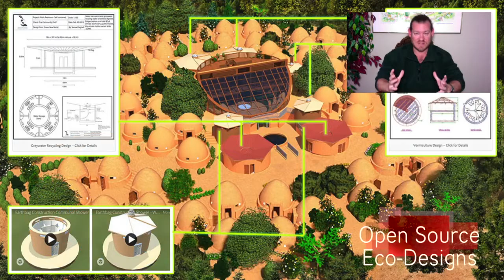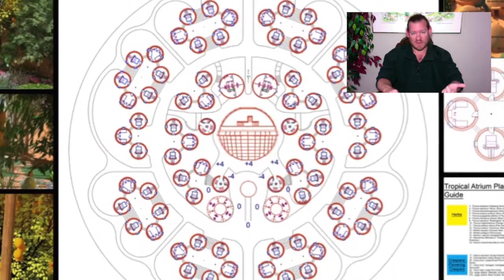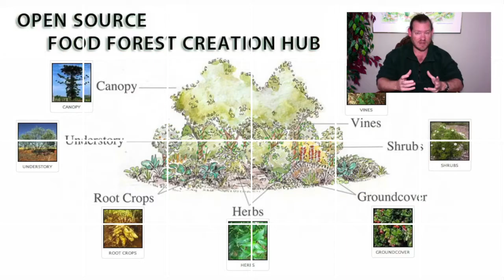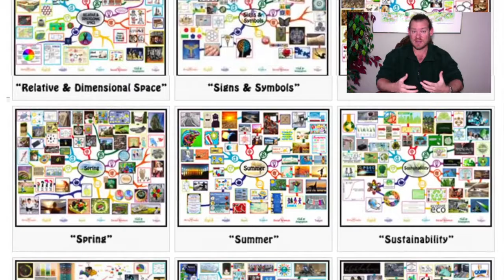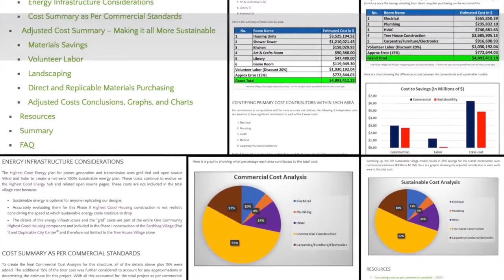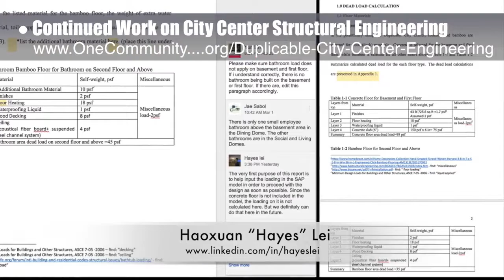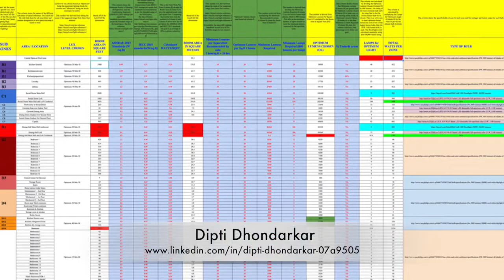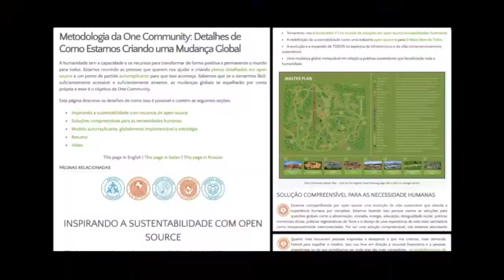Living Simply - A Key to Happiness - One Community Weekly Progress Update #260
Living Simply - A Key to Happiness | Positively Creating Global Solutions | Living Simply | Living Simply Around the World | Global Sustainability | A Sustainable World | Creating A World that Works for Everyone | One Community | Weekly Progress Update #260

“Is living simply a key to happiness? We think it is worth finding out and we’re creating open source and free-shared designs to help others who agree. They are DIY replicable, sustainable, and cover food, energy, housing, education, for-profit and non-profit economic design, social architecture, fulfilled living, global stewardship practices, and more. This is the March 18th, 2018 edition (#260) of our weekly progress update detailing our team’s development and accomplishments.”

LIVING SIMPLY - A KEY TO HAPPINESS INTRO: @:35
LIVING SIMPLY - A KEY TO HAPPINESS SUMMARY: @12:59

Artist: VUKE